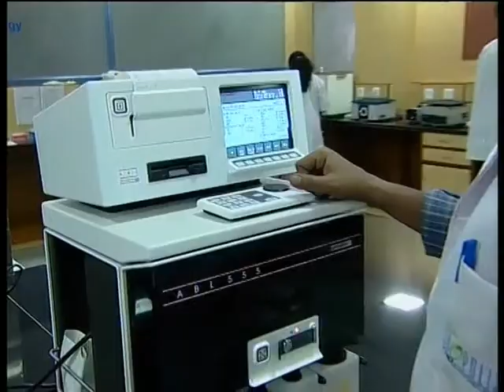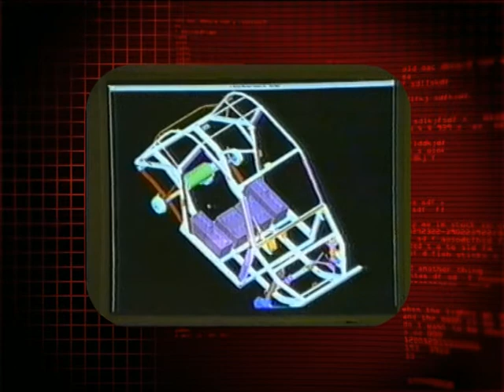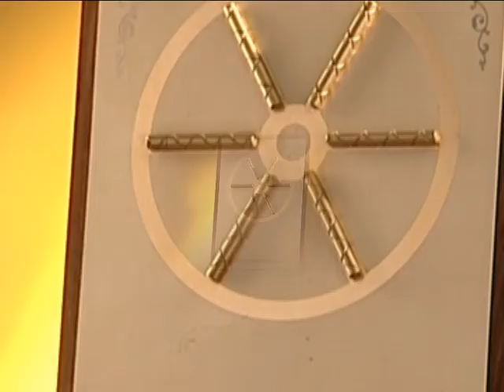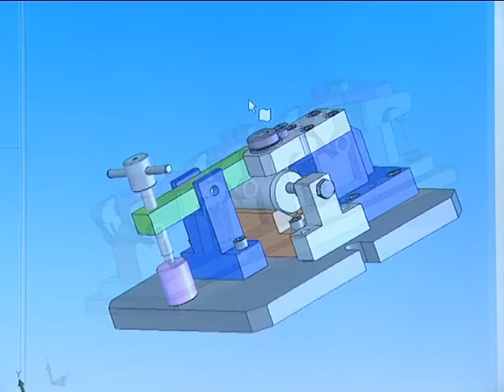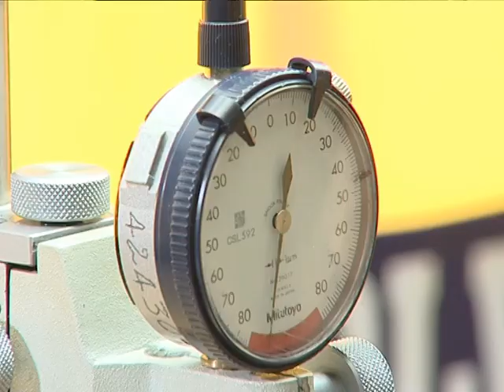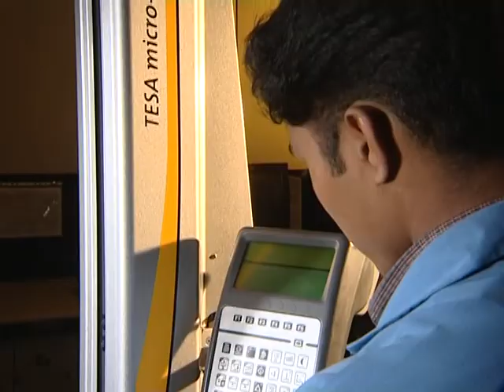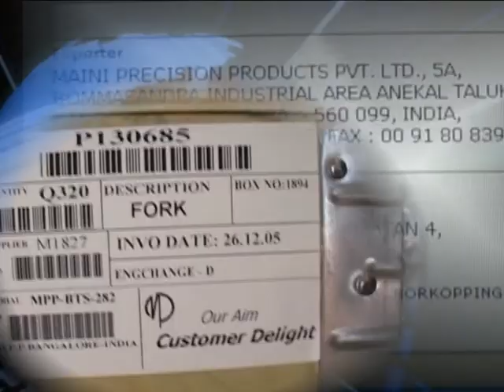Maini Corporate Film